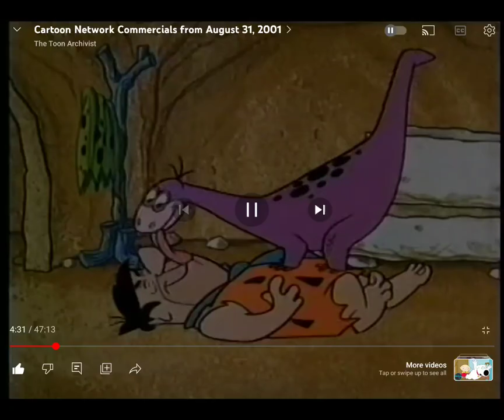Labor Day Fred-A-Thon Promo (August/September 2001)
Credit To @TheToonArchivist For This Promo.